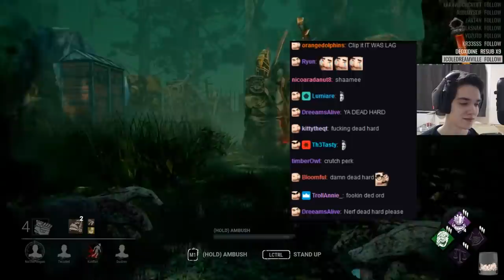Defeated by rank 13 [compilation]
It's the crutch perks...